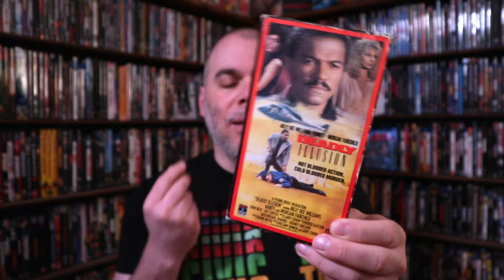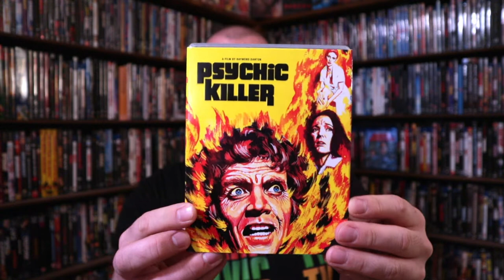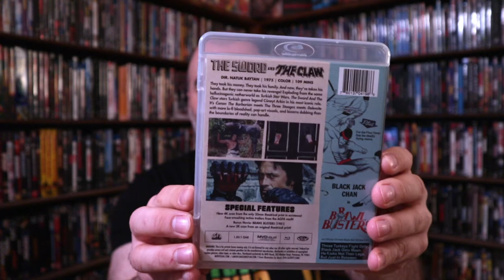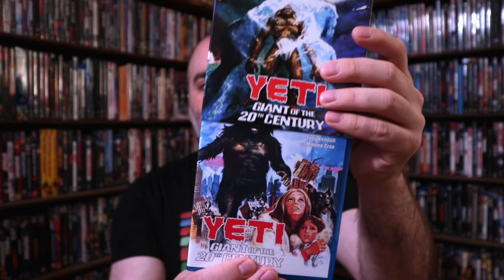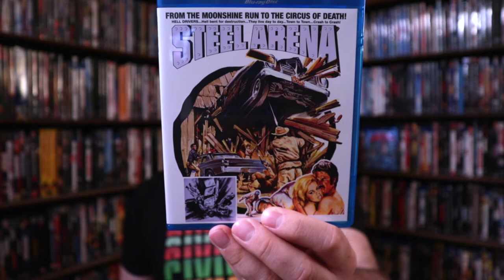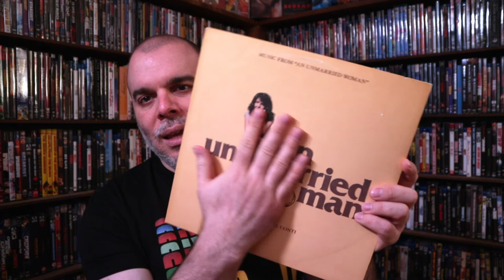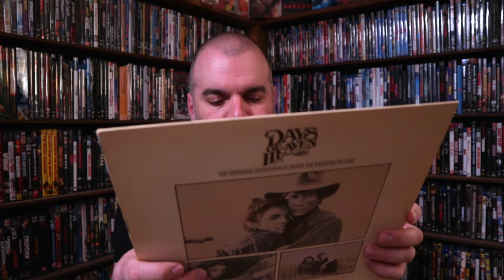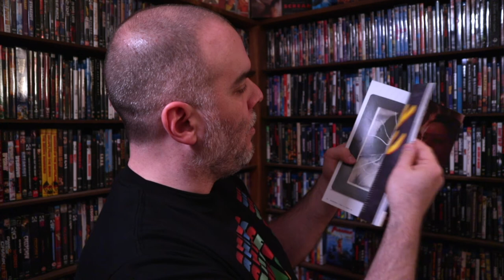COLLECTION UPDATE | January 2021 | DVD | Blu-ray | VHS | Soundtrack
Rocking the quadrilogy in this update: VHS, DVDs, Blu-rays and Vinyl Soundtracks and a few miscellaneous items! be it Christmas gifts or stuff I've ordered online.

I got 2 "Only On VHS" titles.

On the Blu-ray side, you'll get to see my 2 Black Friday orders one from Vinegar Syndrome and the other from Dark Force Entertainement.

Loads of soundtracks on vinyl and finally some miscellaneous cinematic goodies to end things on a sweet note.

Chapters
00:00 - Intro
00:50 - VHS
02:37 - DVDs
04:47 - Blu-rays
16:15 - Vinyl Soundtracks
23:24 - Misc Cinematic Goodies
27:59 - Outro